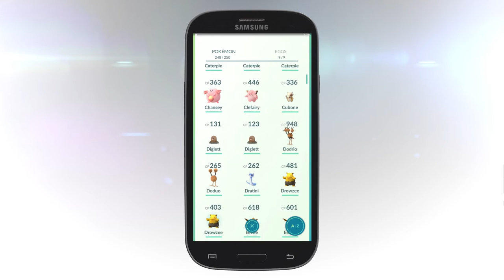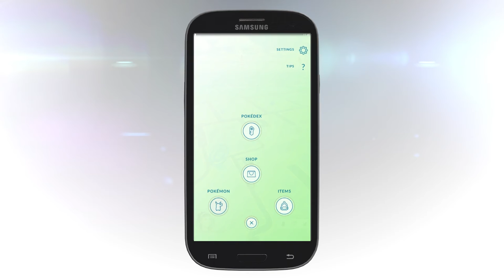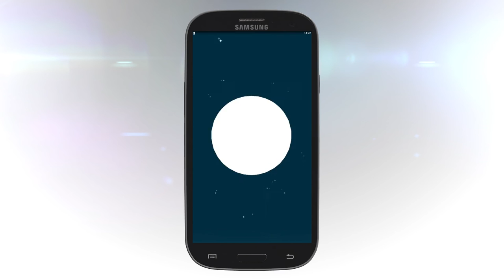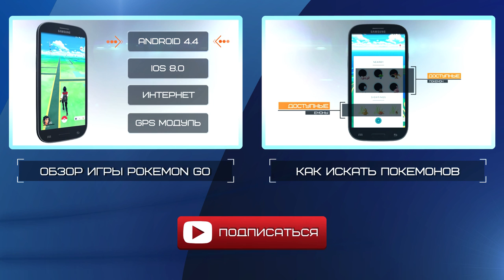Эволюция покемонов в Pokemon Go: Как быстро прокачаться в Покемон Го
Эволюция покемонов – это один из самых быстрых способов получить очень много опыта за довольно короткий срок. Все игроки, которые хотят быстро поднять свой уровень в игре, используют такой метод.

Для того, чтобы за полчаса получить более 50 тысяч опыта, вам необходимо собрать много самых популярных покемонов, таких, как пиджи, видл, катерпи и других, активировать счастливое яйцо и начать всех эволюционировать.

С каждой эволюции по такому методу вы будете получать по 1000 очков опыта + дополнительный опыт, если нового покемона не будет в вашем покедексе.

Как показывает практика, за полчаса реально эволюционировать более 50 покемонов (50 - 55).

В перерывах между наборами опыта, вы можете пускать на конфеты ненужных покемонов, что не только освободит место для новых, но еще и даст дополнительные сладости для следующих эволюций.